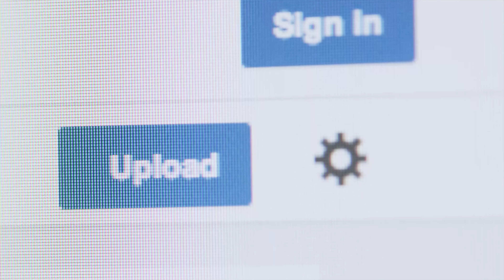This One's for You America!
Today, YouTube Nation celebrates Independence Day in the USA with fireworks, an excited foamer, a competitive eater, an insane rope swing, and Miley Cyrus.

7 Songs That Will Get you Pumped for the 4th of July!